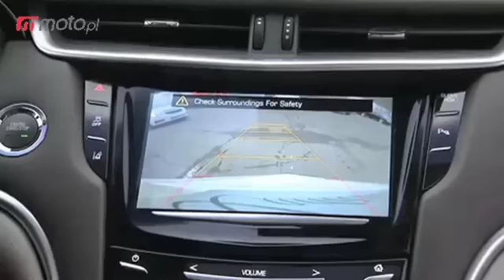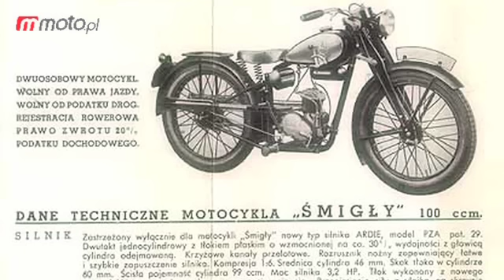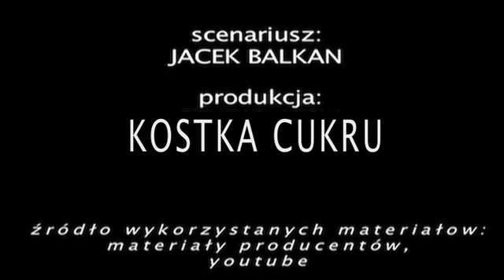Motodziennik: "Niezależne" testy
Motodziennik 30 VIII 2012: Testy o wątpliwej rzetelności, bardzo inteligentne samochody oraz kolejny odcinek cyklu "Samochody i wielka polityka". Więcej wideo na